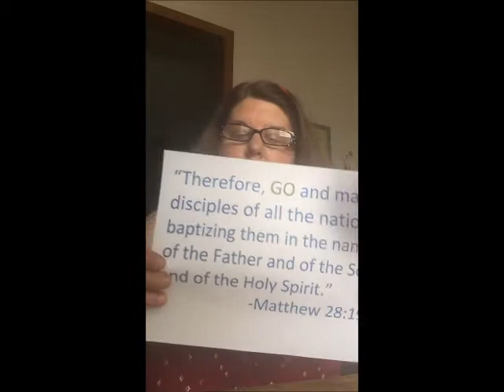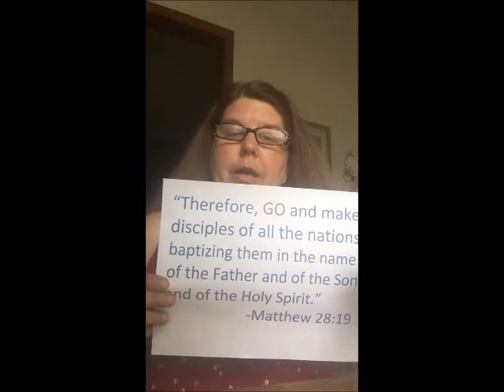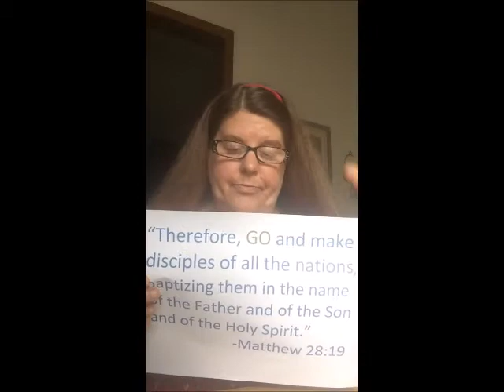Linda SS Lesson June 14, 2020